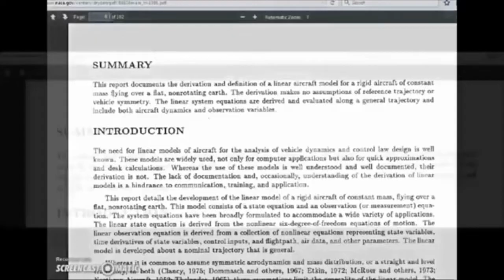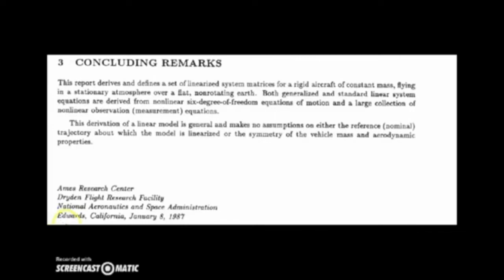DOCUMENTO NASA DEL 1988 AFFERMA CHE LA TERRA E' PIATTA E NON ROTANTE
Documento originale NASA in PDF: nasa.gov/centers/dryden/pdf/88104main_H-1391.pdf